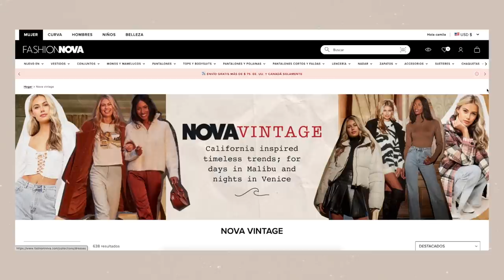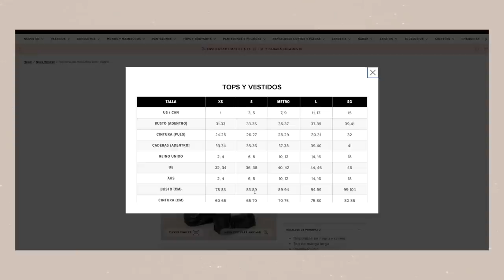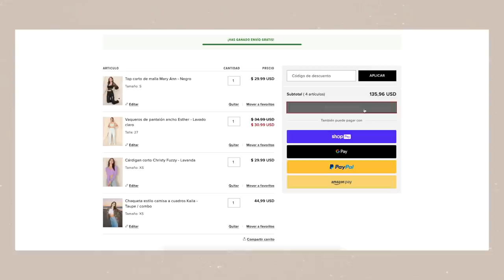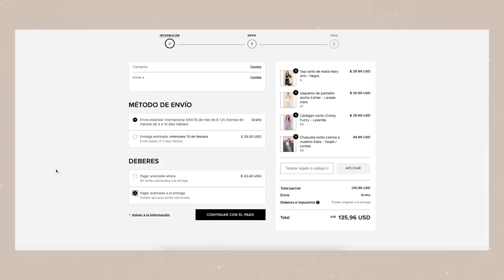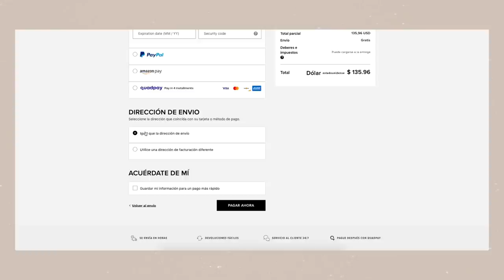🔥 HAUL de FashionNova + Cómo comprar por Internet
Helouuu! hoy les quiero enseñar como pueden comprar por internet en paginas como Fashionnova, me ha gustado mucho la ropa así que espero que les guste y les sirva este video haul

• Qué camara utilizo:  Canon T3i
• Objetivo: Canon 50mm
• Con qué edito mis videos: Final Cut Pro